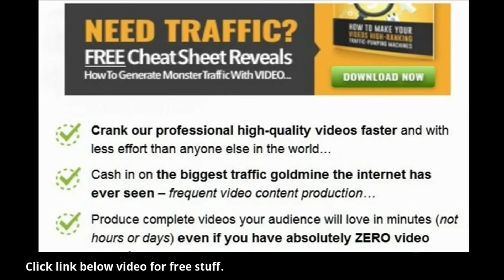Content Samurai Online Video Editor Get Content Samurai Free Trial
Content Samurai Online Video Editor Get Content Samurai Free Trial - + free ranking cheat sheet. Here's a quick view of Content Samurai - the amazing online video making software from Noble Samurai. The software is designed to make quick, simple videos without having to master complicated and expensive editing software.

This is a worthwhile investment especially if you want to produce lots of videos. It's a wonderful video creation tool for a just one off video through to creating lots and lots fast.

The advantage of Content Samurai is that there is virtually no learning curve as everything is automatic. You will be able to produce a good looking video slideshow in a few minutes after login.
People who looked for content samurai also looked for:-

This video creation software is well worth trying out, because it's very much designed to be simple to use. Plus it doesn't have the complicated video editing options that other video making software like Camtasia has.

Also you can insert video clips into your presentations.  For anyone with many videos this is a fantastic feature, just do a short intro and a conclusion slide and insert an existing video into the presentation with Content Samurai - you then have a brand new video in a couple of minutes.

Do a little keyword research and upload it with a new description (preferably in a new channel).

Get Content Samurai Online Video Editor and your Content Samurai Free Trial - + free ranking cheat sheet.